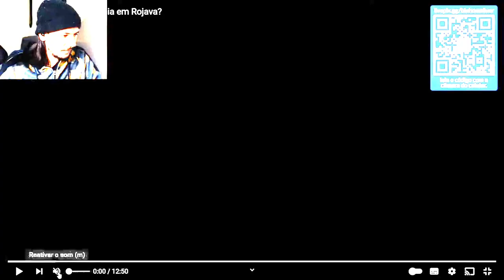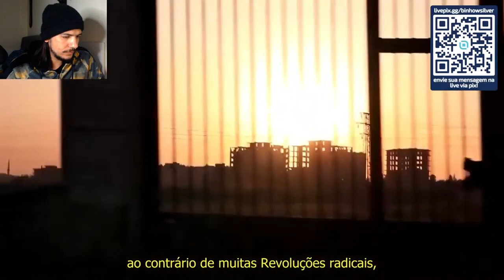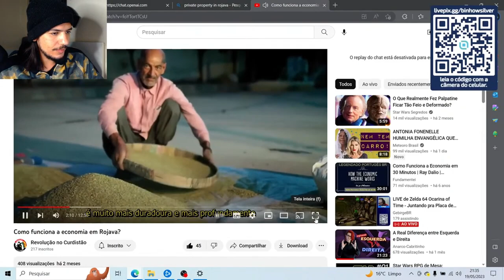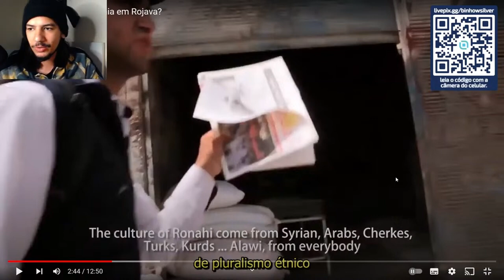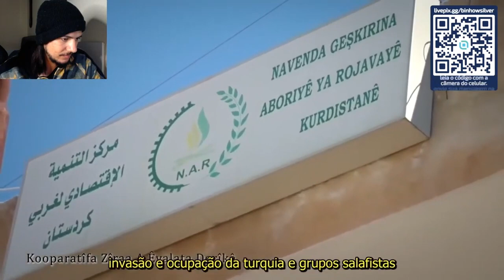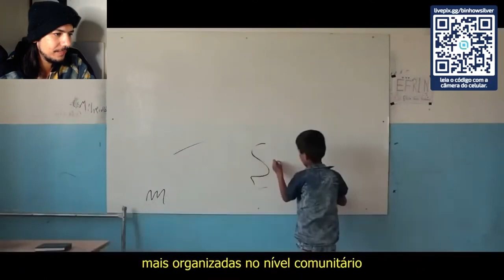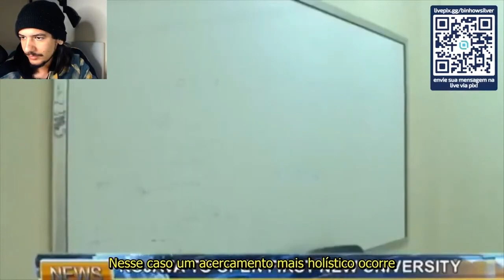Como funciona em Rojava? | Anarco corte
Rojava, uma região autônoma situada no norte da Síria, tem chamado a atenção internacionalmente devido à sua forma única de governança. No coração dessa experiência está a ideologia do confederalismo democrático, que compartilha muitos pontos em comum com os ideais anarquistas de descentralização, autogestão e igualdade, onde a população local assume o controle direto de seus assuntos e promove a participação igualitária de todos os grupos étnicos, religiosos e de gênero.

e você está interessado em política, filosofia e anarquismo, não perca este vídeo empolgante! Juntos, vamos explorar as possibilidades de um mundo mais justo e livre!